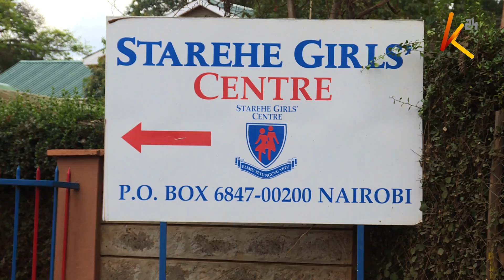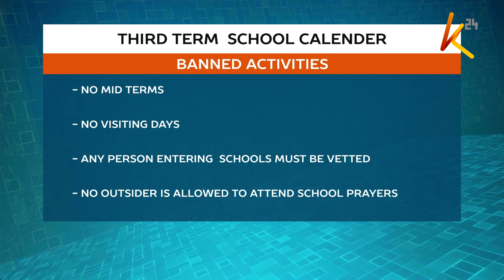Starehe Girls Centre re-opens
Students at Starehe Girls Centre  returned to school today after being sent home temporarily  on Thursday last week  following the alleged outbreak of a strange disease.
The form 1 to 3 learners who were sent home for psycho-social counseling after tests conducted by the ministry of health and doctors at the Kenyatta National Hospital established that they  were suffering from mass hysteria.